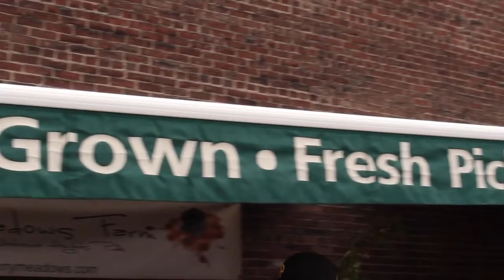TABLE Magazine "Market Watch": Farmers at the Firehouse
TABLE Magazine's Olivia Beals explores Pittsburgh farmers' markets. Farmers at the Firehouse is located in the Bar Marco parking lot on 2216 Penn Avenue, now through November 1st, on Saturdays, 9:00am-1:00pm.